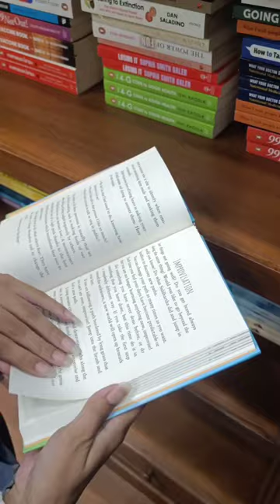Kitabkhana Mumbai I Kitabkhana Flora fountain I Kitabkhana Kala Ghoda I Kitabkhana Kala Ghoda Mumbai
Kitabkhana Mumbai
Kitabkhana Flora fountain
Kitabkhana Kala Ghoda
Kitabkhana Kala Ghoda Mumbai